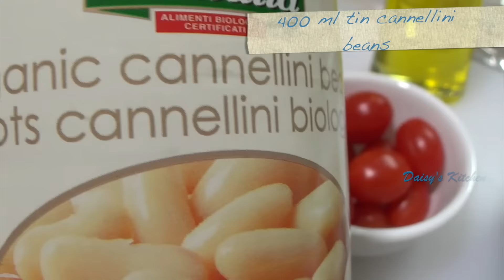Homemade Leek and Cannellini Bean Soup